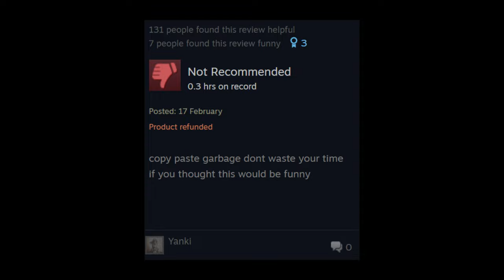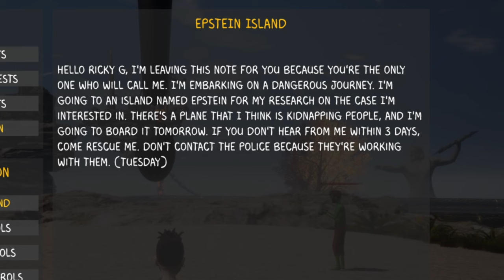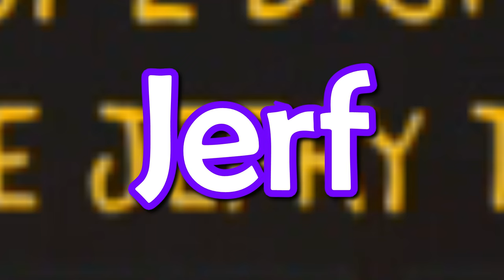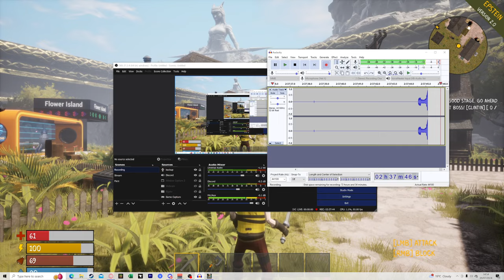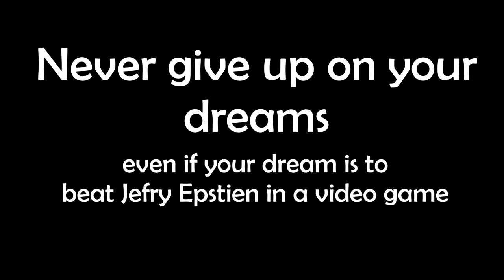They turned Epstein Island into a game (FULL GAME)